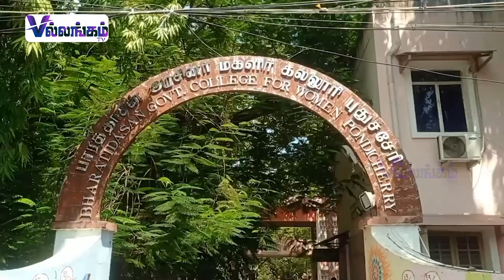போதைபொருள் விழிப்புணர்வு நடைப்பயனம் | Bharathidhasan College | Puducherry